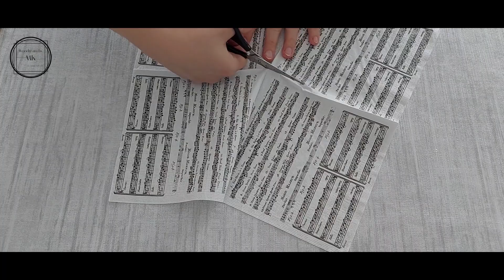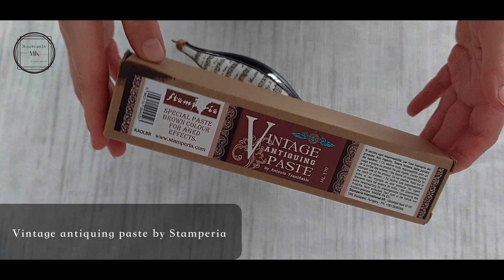Christmas decoupage decoration - navy blue ornaments with a musical pattern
In today's video, I want to share with you my idea of how to make elegant navy blue ornaments with a musical pattern. They are very simple and pleasant to make. The hardest part is sticking the napkin on the shape as used in the movie, but give yourself time to take this step and I'm sure it will turn out beautifully.

MK

List of materials used in this video:

1) Ornaments 18 cm / 7 inch,
2) Primer paste gesso by Pentart,
3) Paper napkin,
4) Mod podge glue by Plaid Enterprises,
5) Acrylic paint no 566 by Amsterdam,
6) Gloss water-based varnish by Pentart,
7) Acrylic paint no 684 by Phoenix,
8) Antique paste - bitumen by Pentart,
9) Super Glue equivalent,
10) Brown chain,
11) Vintage antiquing paste by Stamperia